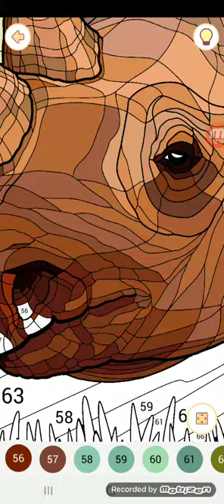Happy color gameplay # 404